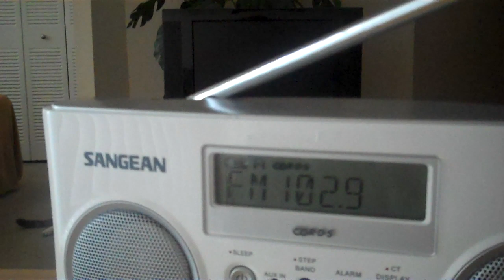FM DXing from Tampa - WDRC Hartford, Connecticut 1102 miles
Good signal from WDRC Hartford with typical E Skip fading in and out.